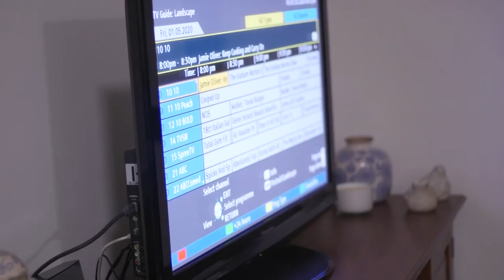01:05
I got a new camera and I want to practice using it, hopefully by vlogging my family every night my camera skills will progress.